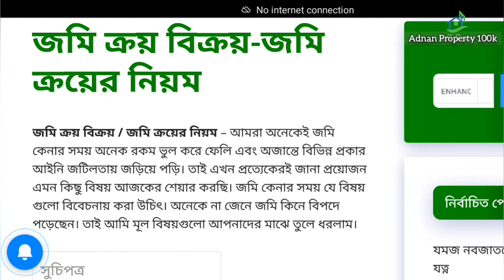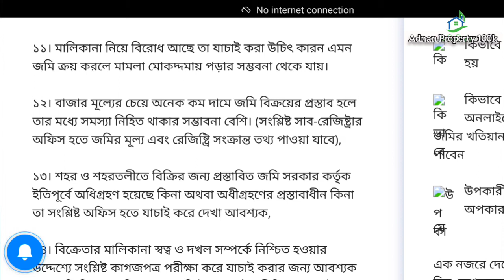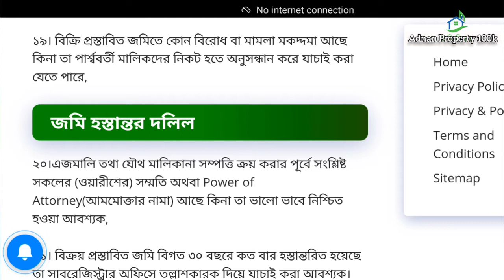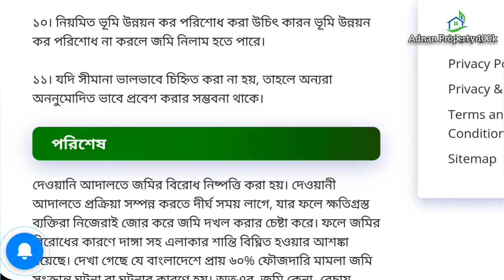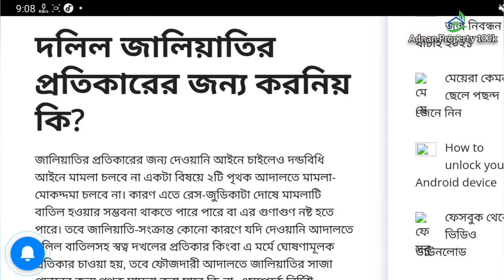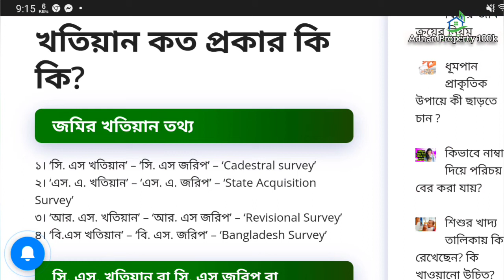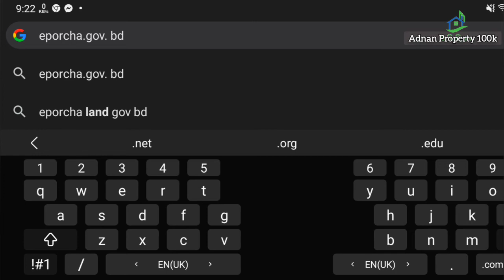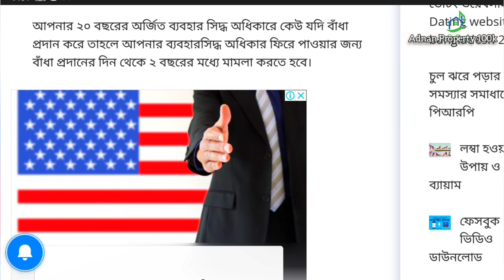জমি কেনার আগে করণীয়? | জাল দলিল চেনার উপায়? | অনলাইনে জমির খতিয়ান?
জমি কেনার আগে করণীয়? | জাল দলিল চেনার উপায়? | অনলাইনে জমির খতিয়ান? | জমি বেদখল হলে করনীয়? Full